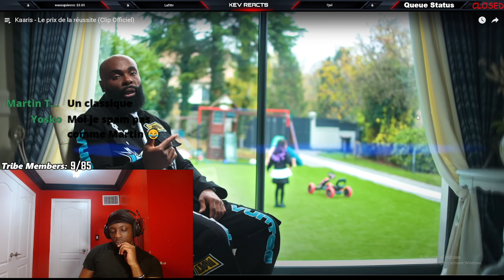American Reaction To Kaaris - Le prix de la réussite (Clip Officiel)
NEW TIKTOK American Reacts To French Rap